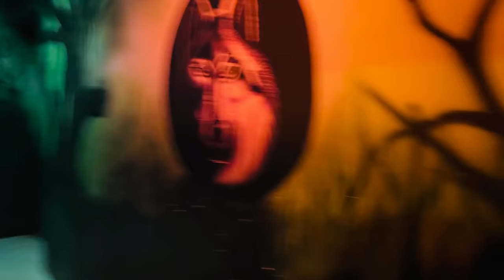😱OMG!!! Horror Haunted House Challenge | 🤫Dont Watch if You Are Scared | Bindass Kavya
USE HEADPHONES | NOT For Fanit Hearted People Hounted House BORASAURA  From RAMOJI FILM CITY

Desclaimer: This is Just A Fiction Video And not Real. Video Is Made In Adult Supervision All the scenes Shown In the Videos Are FAKE and FIMLY SET Frm For Adventure for kids